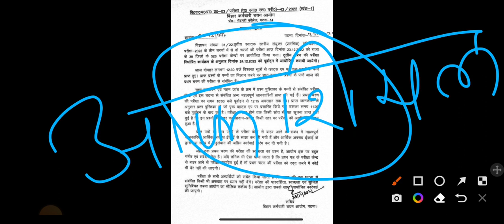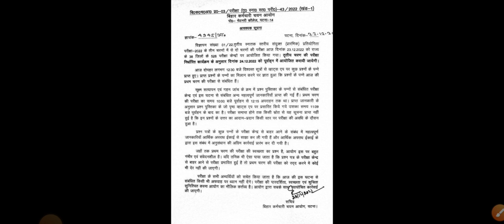BSSC CGL 3 स्थगित?🥳🥳 bssc cgl 3 exam date | bssc cgl 3 latest news | bihar ssc cgl exam date 2023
bihar ssc cgl latest news today
bssc cgl 3 latest news today
bssc cgl 3 exam date
bssc cgl exam kab hoga
bihar ssc cgl 3 pepar leak
bssc cgl 3 pepar leak
bihar ssc cgl exam date 2023
bihar ssc cgl news today
bssc cgl ka exam kab hoga
bihar ssc cgl latest update
bihar ssc cgl leak
bihar ssc gd 3 exam date
bihar ssc cgl 3 latest news
bssc admit card 2023
bssc cgl 3 leak